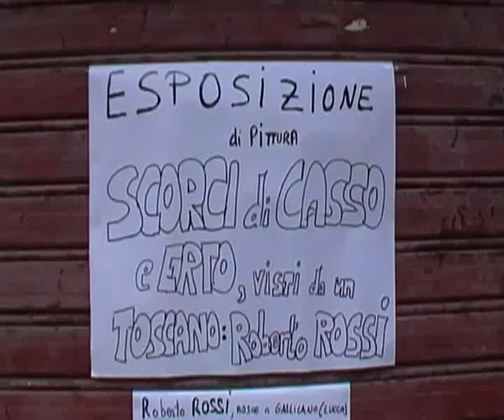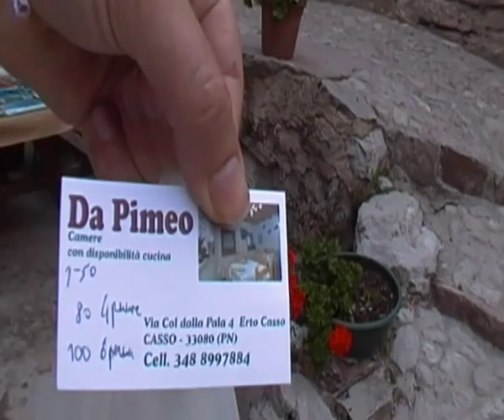CASSO (PN) Commento finale di Luisa, dell'esposizione di Roberto Rossi per la festa dei patroni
24 giugno 2012 "Festa patroni di Casso -- San Gervasio e San Protasio" con mostra di pittura dello zio Roberto Rossi.

Casso è un fantastico borgo dolomitico friulano (a meno di 1 ora da Feltre) danneggiato dal disastro della diga del Vajont, il 9 ottobre 1963

Ch'ulel

Informazioni su Casso. Insieme par Cas